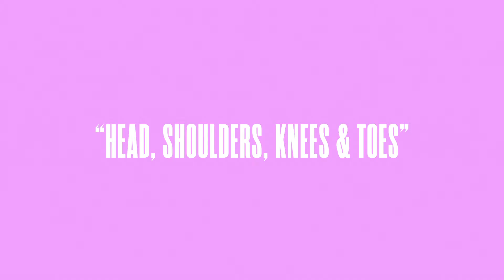Head, Shoulders, Knees, and Toes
By: Listener Kids